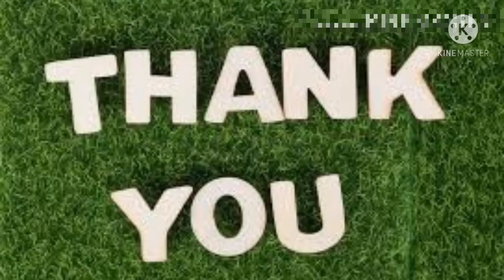మత్తయి సువార్త(Gospel of Matthew) Telugu Bible Audio Full@RSKWorld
మత్తయి సువార్త

Telugu Bible Audio Full

Hi Everyone,
Hope  you liked my vedios
Thankyou